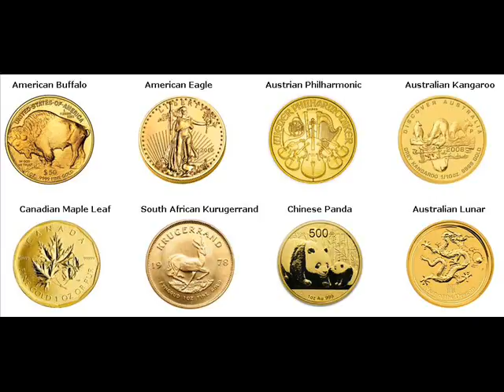Rare Gold Coins For Sale Buffalo United States